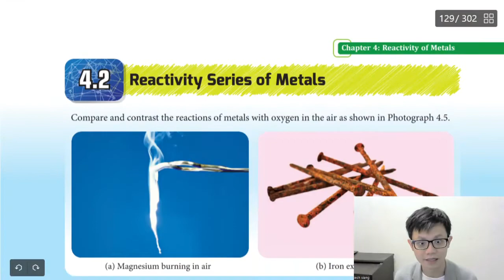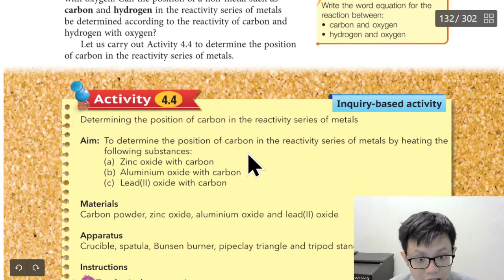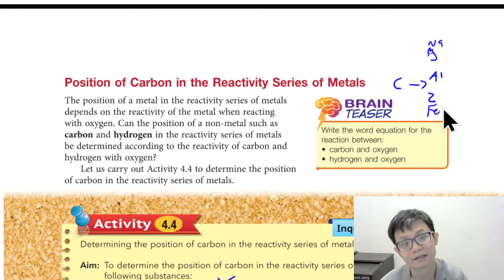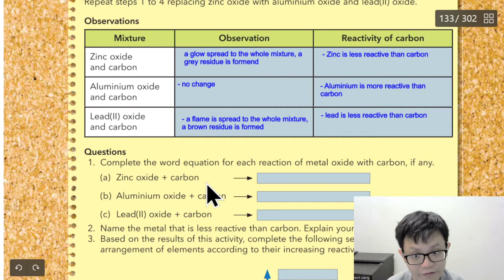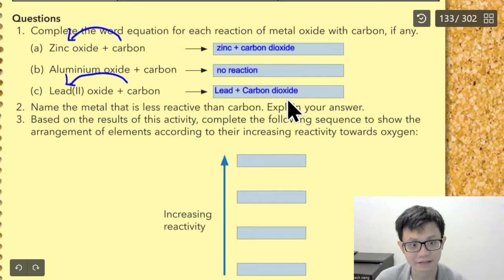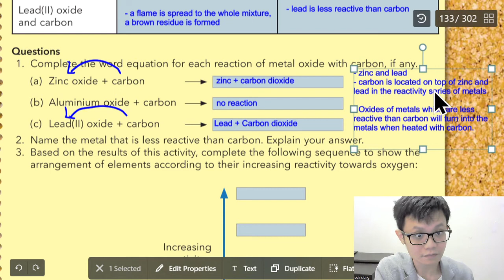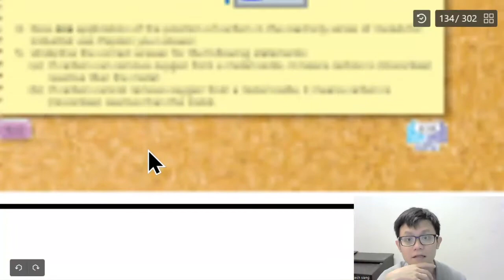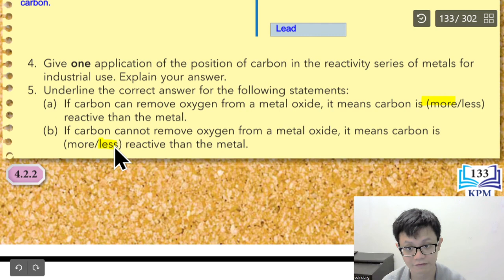- Form 3 Science Chapter 4- KSSM Science- Reactivity of Metals- Part 3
- Form 3 Science Chapter 4
- KSSM Science
- Reactivity of Metals
- Part 3